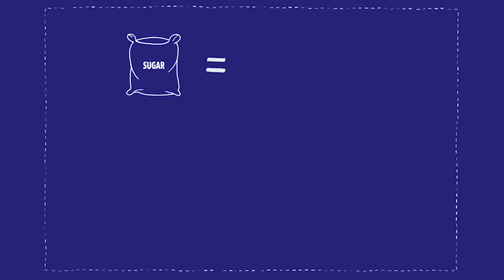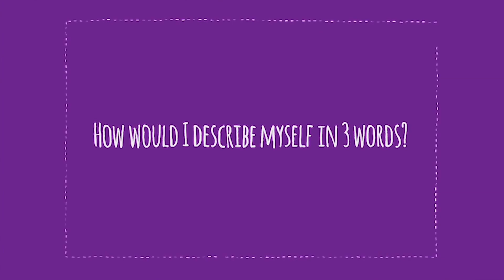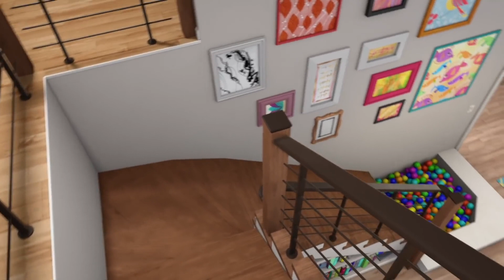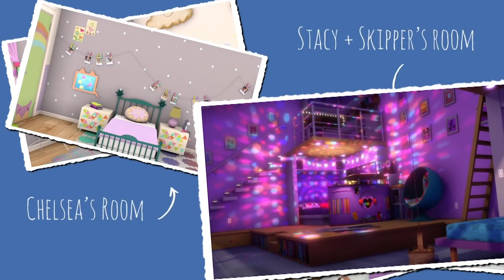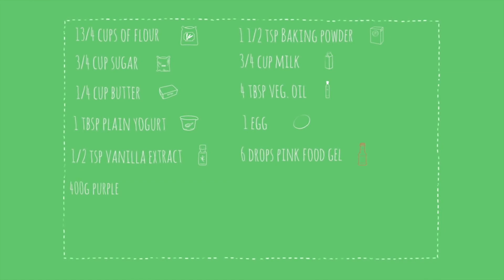Lo mejor de Barbie Vlogs | Barbie Latinoamérica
A Barbie le encanta compartir en su vlog algunas de sus aventuras. Estas son unas de las mejores ¡Disfrútalas!

Acerca de Barbie Vlog:
¡Hola a todos! ¡Regresa cada viernes para ver mis vlogs! Comparto información sobre mi vida, mis inspiraciones y mis cosas favoritas. También me encanta hacer divertidos retos con todos mis amigos y mis hermanas. Espero que estos vlogs te inspiren a ser lo que quieras ser. Recuerda… La actitud positiva lo cambia todo.

¡P.A.C.E! ✌

Acerca de Barbie:
Durante más de 61 años, Barbie ha llevado a las niñas por un camino de autodescubrimiento y las ha ayudado a imaginar las posibilidades. Después de más de 180 carreras inspiradoras, Barbie, junto con sus amigos y su familia, sigue inspirando a la siguiente generación de niñas para que puedan ser lo que quieran ser.